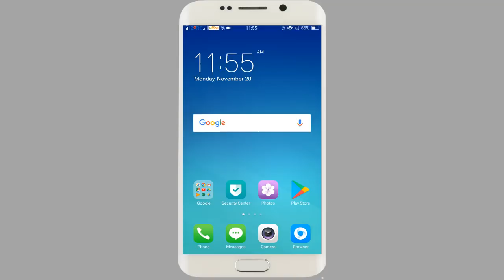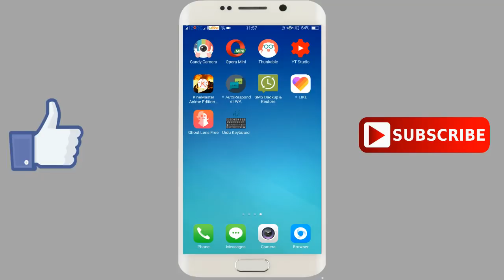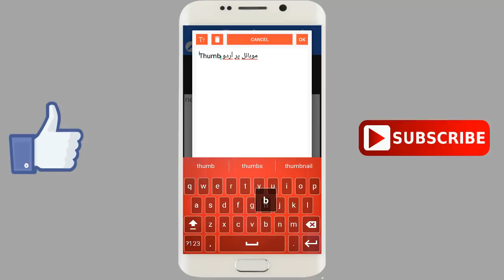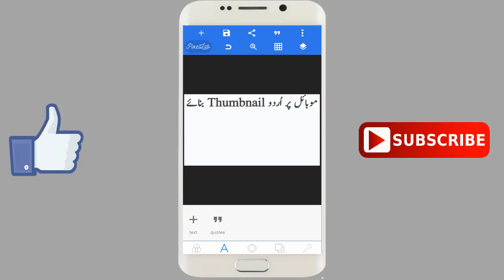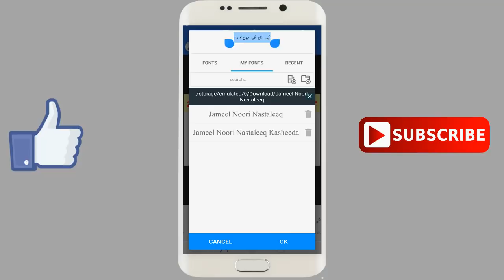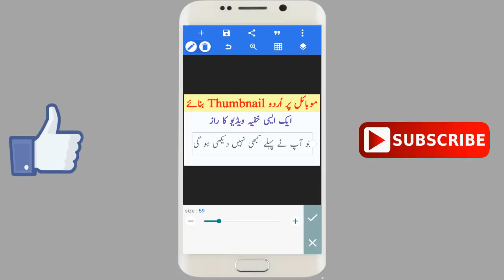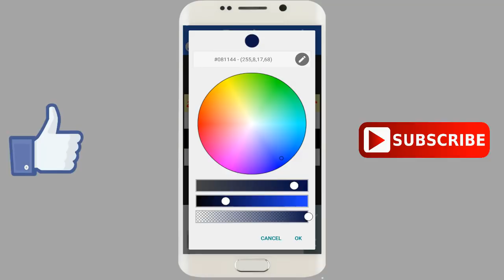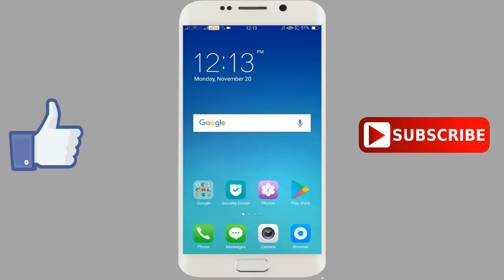How To Make Thumbnails For YouTube Videos On Android Mobile In Urdu/Hindi By My Technical Solution